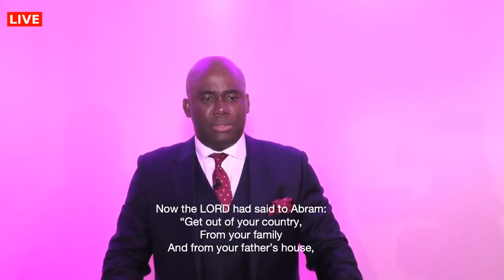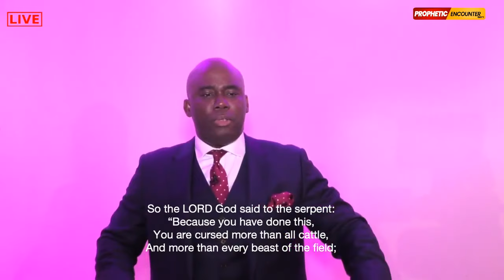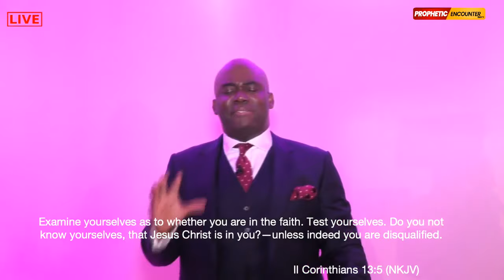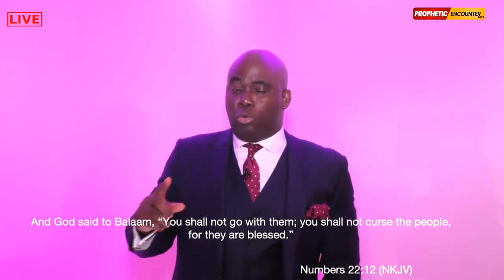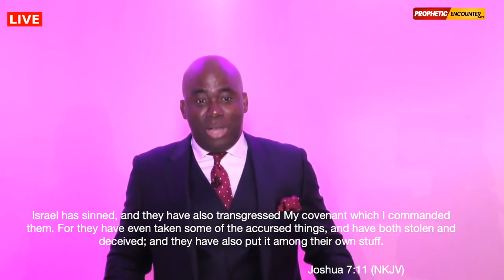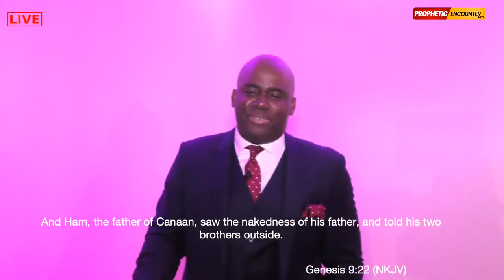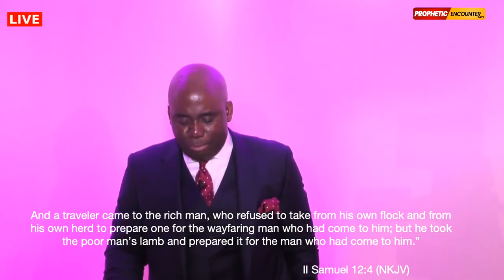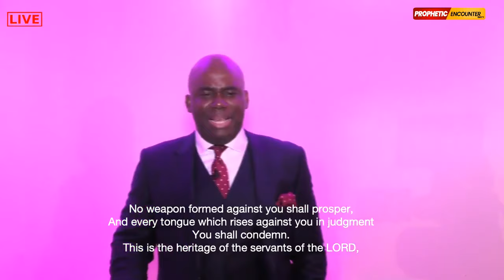Curse the Curse Part 1 | Adama Segbedji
During the June Prophetic Encounter, God's Servant Pastor Adama Segbedji took time to teach extensively on the cause and effects of curses.
He reveals how to deal with curses in detail in this teaching. Don't be in bondage learn how to break curses and walk in the blessing.